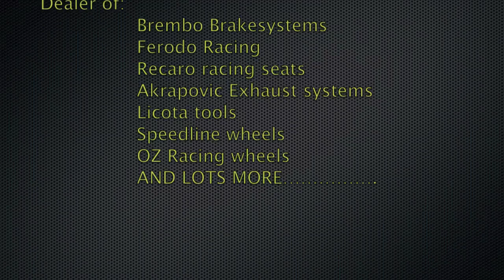Girl driving along in a Dodge Viper GTS Heffner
Nice girl driving along in the Viperwizard Dodge Viper GTS on Circuit Park Zandvoort in the Netherlands.

Filmed during a benefit day to raise money for kids with cancer.